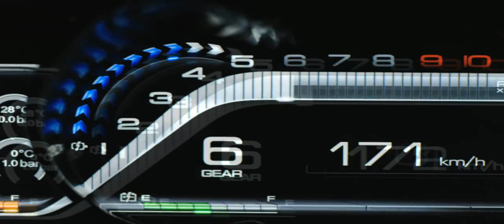Ferrari - LaFerrari (HD)